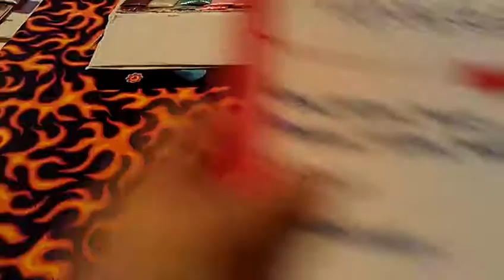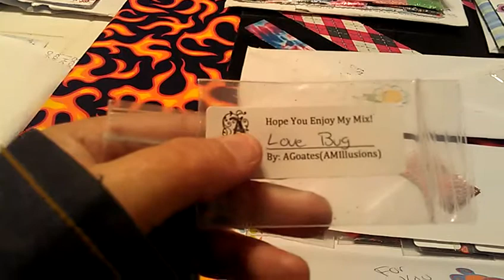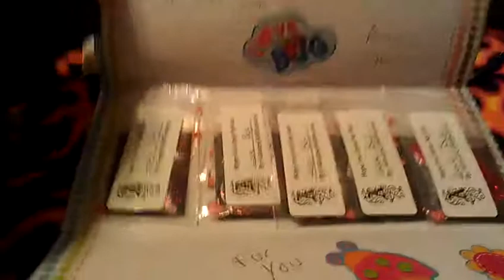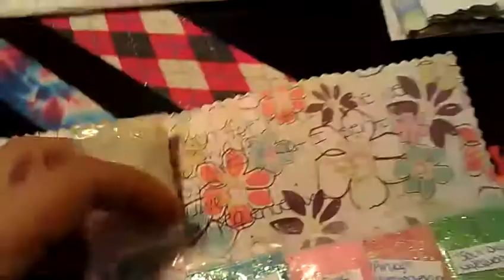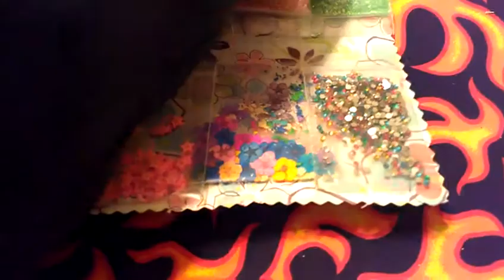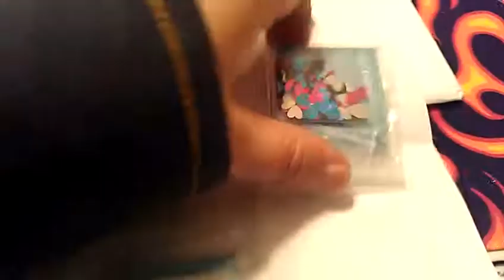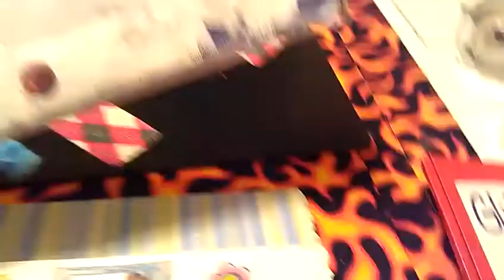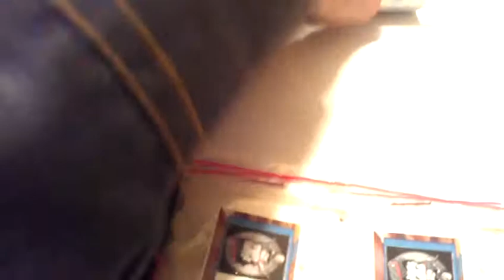Second Reveal for the Nature Swap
The second reveal on the Nature Swap